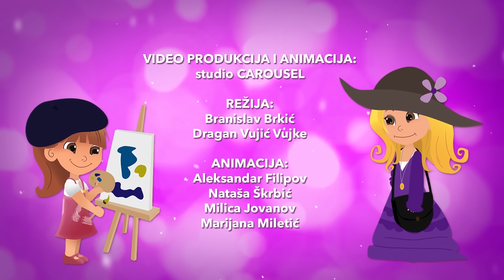LOLA & MILA // PUT OKO SVETA // CRTANI FILM (2018)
Lola i Mila su sestre koje ćete obožavati i u čijim avanturama ćete definitivno uživati!

Autori serijala su Kristina i Sergej Ćetković.

Gledajte sve epizode crtanog serijala "Lola & Mila" na dečijoj televiziji PIKABOO!!!

Produkcija: EVENT MEDIA
Scenario: Dunja Petrović
Režija: Dragan Vujić Vujke, Branislav Brkić
Animacija: studio CAROUSEL
Muzika: Sergej Ćetković, Aleksandar Buzadžić
Aranžman i muzička produkcija: Aleksandar Buzadžić
Obrada zvuja: Zoran Timotijević
Glasove pozajmili: Jovana Čurović, Jovana Cavnić Jelovac, Milan Tubić i Dragan Vujić Vujke